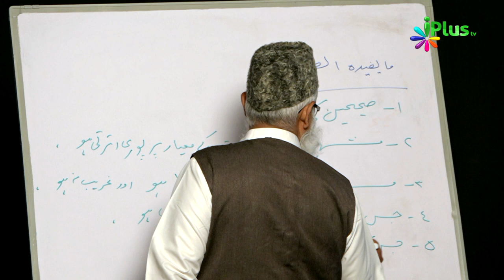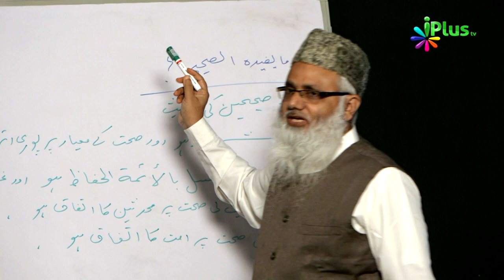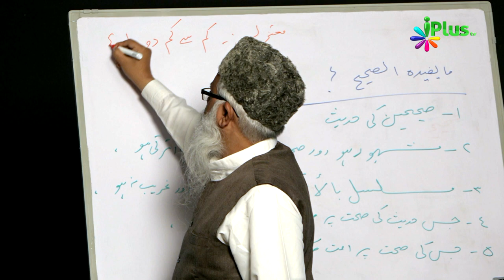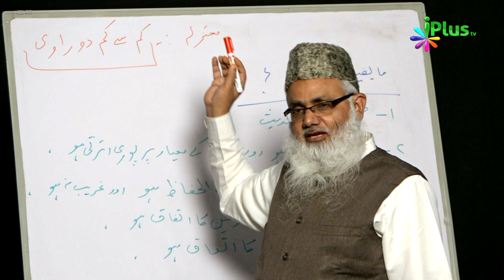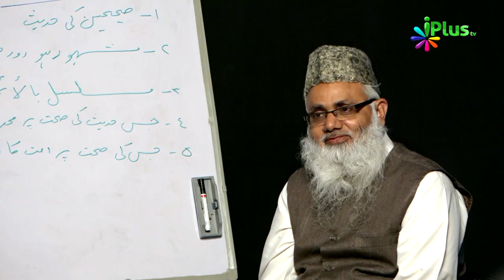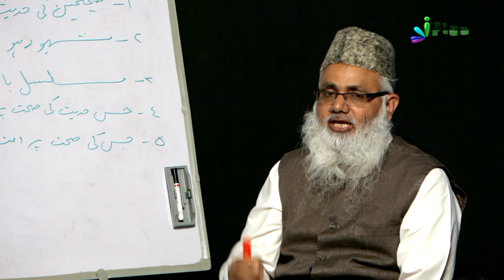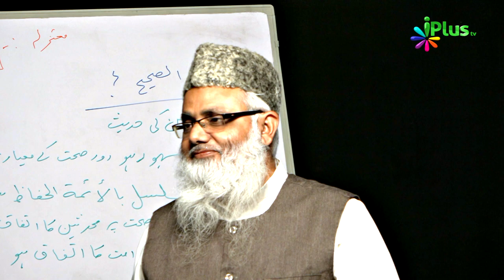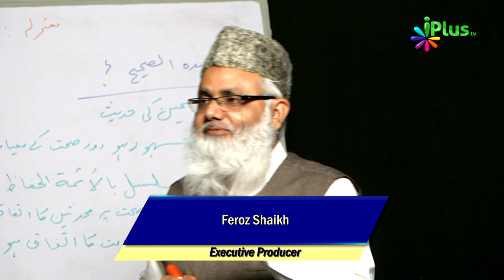Usool e Hadees Episode 10 by Shaikh Noorul Hasan Madani - iPlus TV